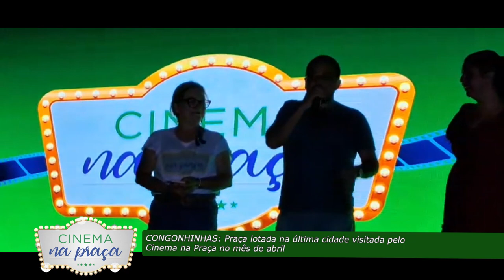CINEMA NA PRAÇA - Discursos das autoridades em Congonhinhas